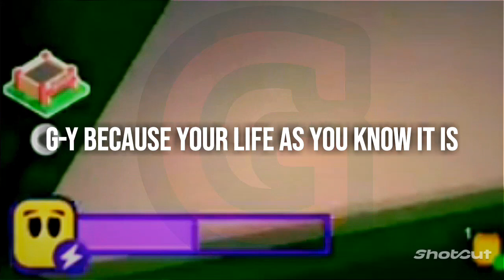School Song but it's Break In Story and 2 | Edit